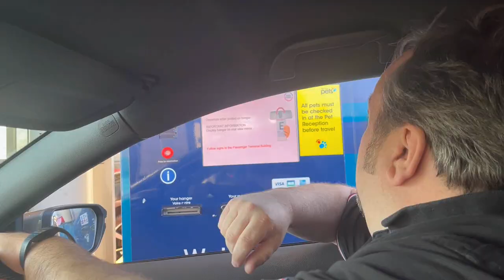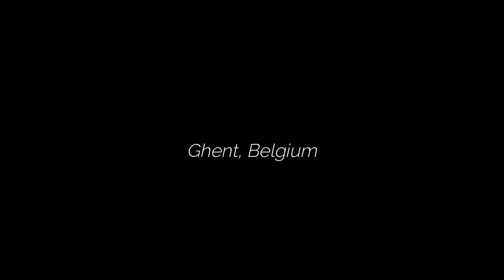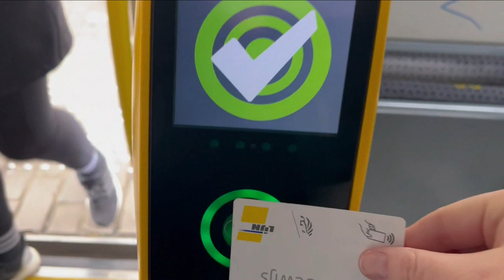Weekend In Ghent, Belgium and visiting the most stolen painting in the world!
Welcome back!  This was filmed in March 2022.  Join us as we take the Eurotunnel under the English Channel to France for a bit of budget wine and cheese shopping before heading to Belgium.  In Ghent we'll explore the night life and check out the Ghent altarpiece!